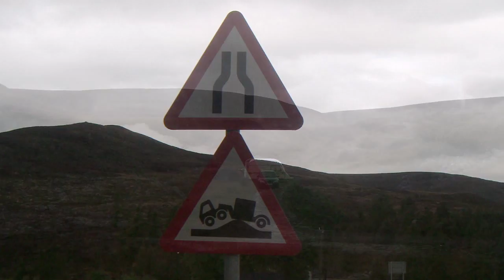Aberfeldy to Dingwall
Aberfeldy to Dingwall C&CC site, via Blairgowrie, Ballater, Tomintoul & Inverness.